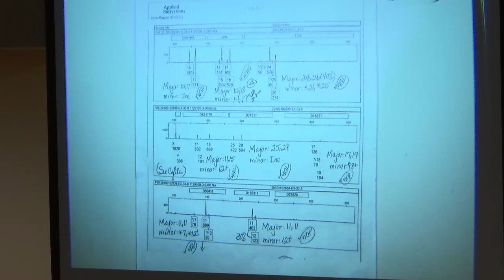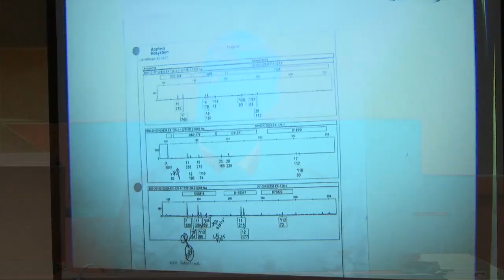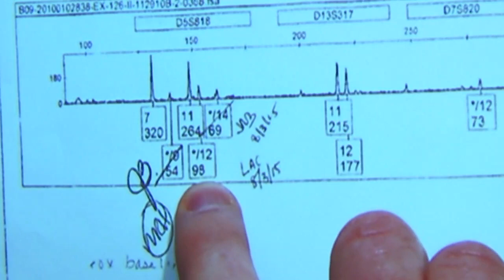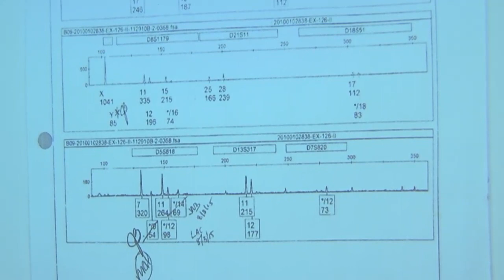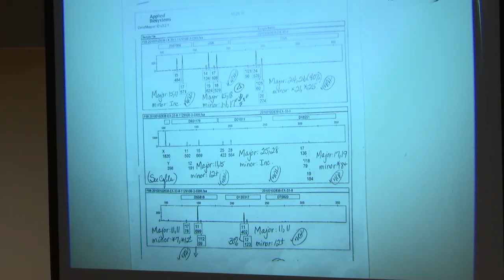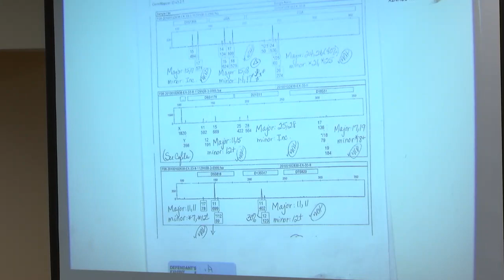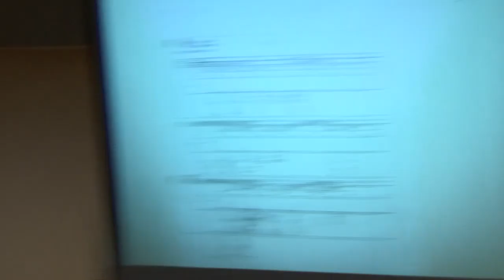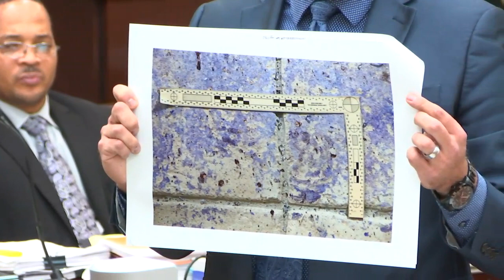Watch live: Henry Segura trial 2019 Thursday afternoon (Nov. 14)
For complete coverage of the Henry Segura case on Tallahassee.com,